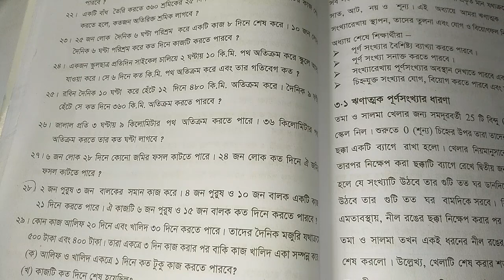Most Important mathematical problems for cadet college admission test / Problem - 05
Math is the most important subject to get chance in cadet colleges. Math contains 100 marks which is very important for a candidate. Analysing the previous questions I have made a suggestion of math for cadet college admission test.If any one can solve these , certainly he will do very good in the cadet college admission test insaAllah.